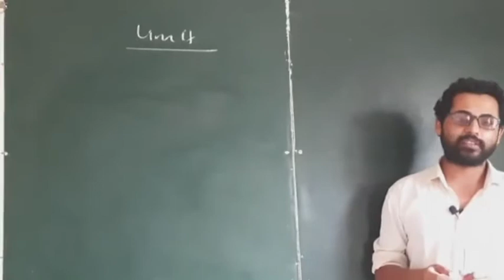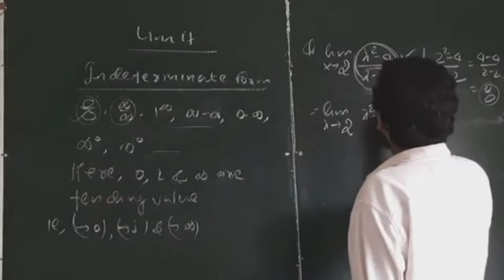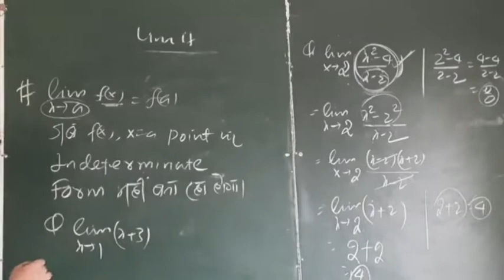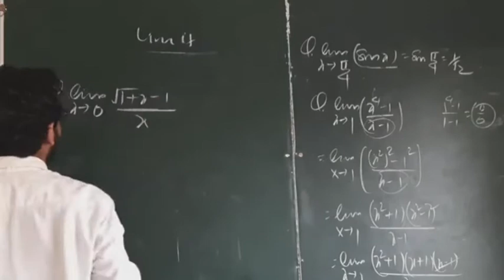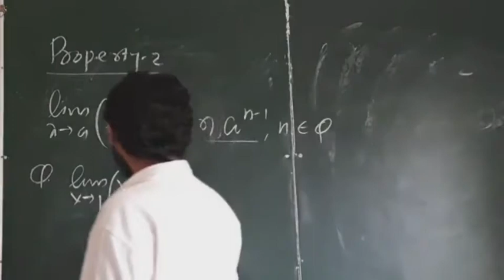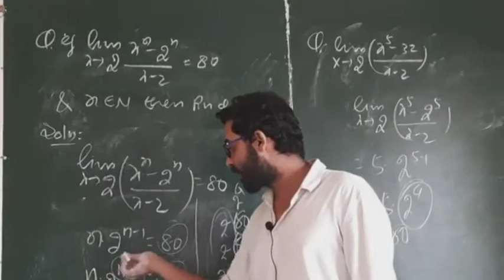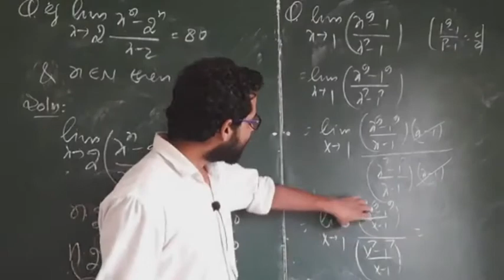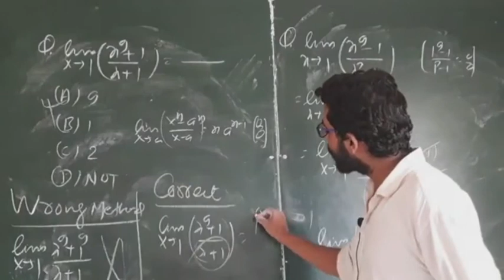Lecture No:-02 Limit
Shree Krishna classes Madhepura